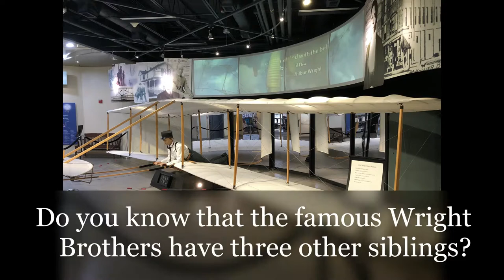Wright Brothers Family Members Photos in 4-Minute Video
Do you know the names of the father, mother, brothers and sister of the famous Wright Brothers (Wilbur and Orville)?  Well, here they are in this short 4-minute video.

Visit Ohio's Dayton Aviation Heritage National Historical Park, for more info!